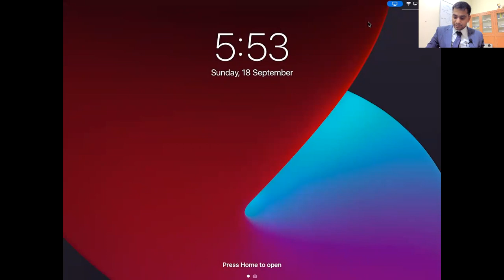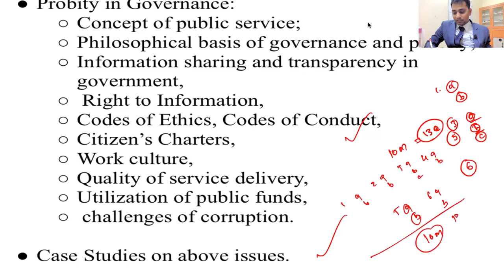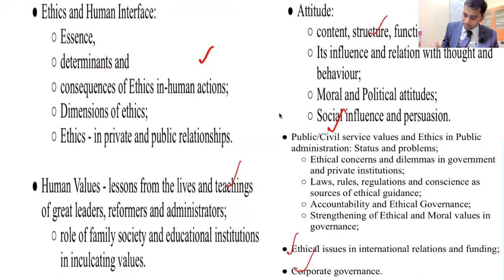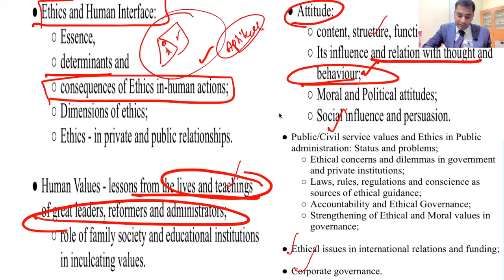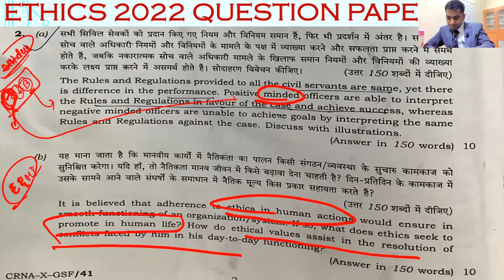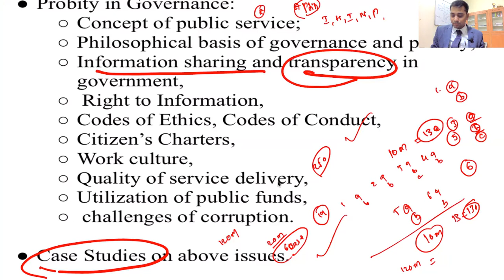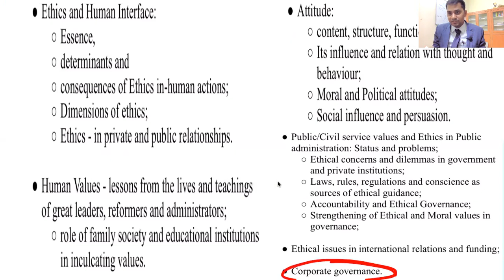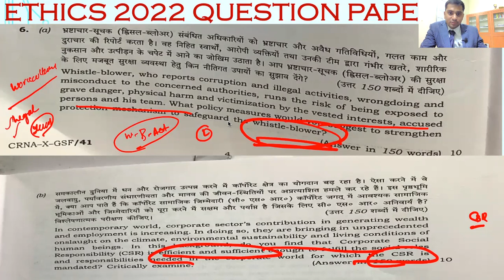ANALYSIS OF MAINS 2022 ETHICS PAPER PART-1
ESSAY 2022 UPSC ESSAY 2022 UPSC ESSAY ANALYIS CONTINUTIY AND CHANGE IN UPSC ESSAY PAPERS. UPSC MAINS 2022